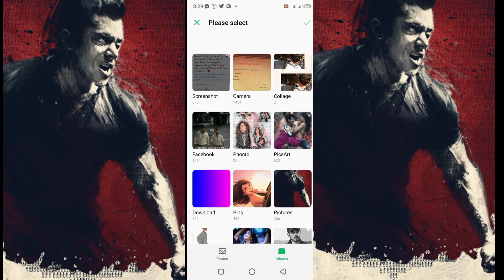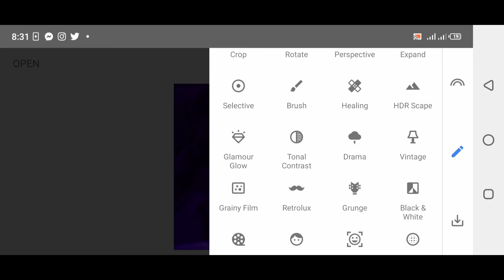Dual tone photo editing 2021 |dual effect editing tutorial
HI Guys In This video i will tech you how to Put Dual tone Photo editing  you can say also dual effect editing is searched most on youtube Si   i hope  this tutorial will be helpful for everyone any question ask in comment box ...